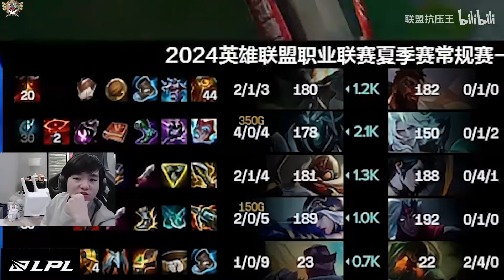孩子们，我回来了！WBG终于觉醒！上限亚军回归！陌生牢赞出狱了！各解说欣慰不已：WBG回来了！这才像世界亚军！lmsd